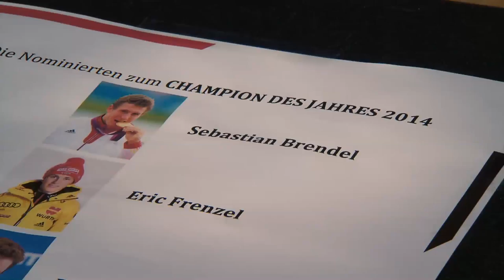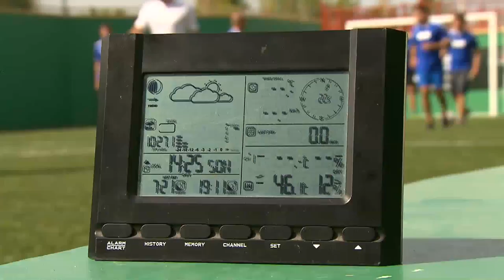Champion des Jahres 2014 - Siegerehrung - Eric Frenzel ist der Champion